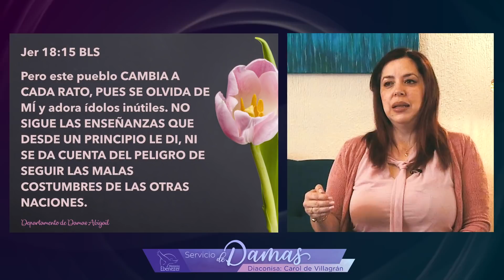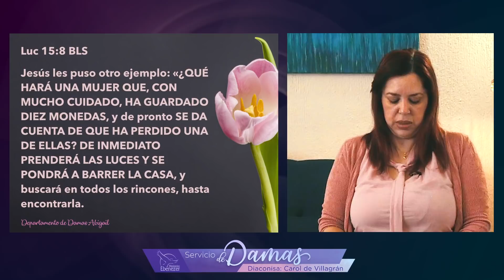Recuperando lo Importante - Diaconisa Carol de Villagrán - Servicio de damas - Martes 26/01/2021